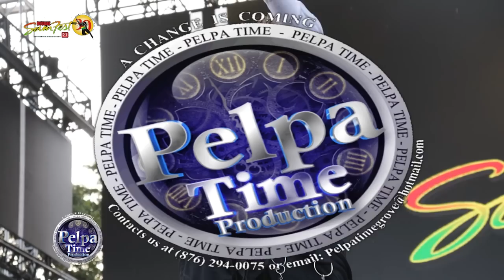TOMMY LEE ready for the war if it comes, ready to take over the WORLD, new music out now